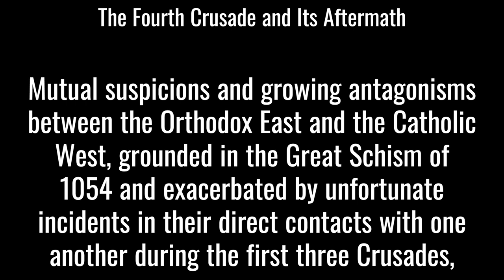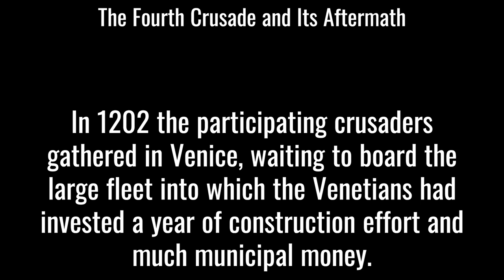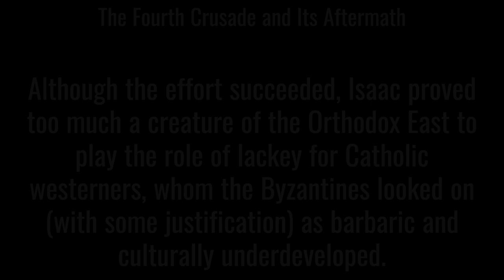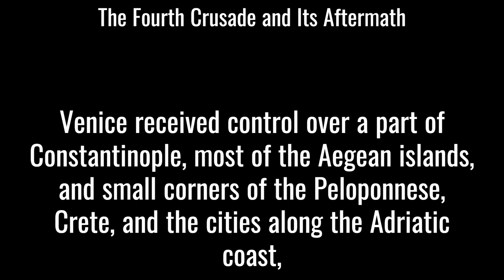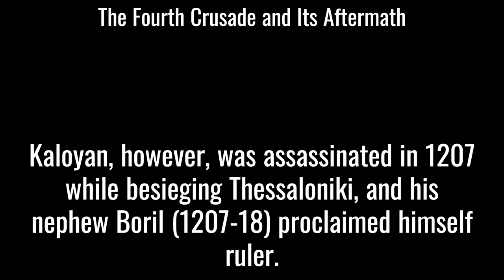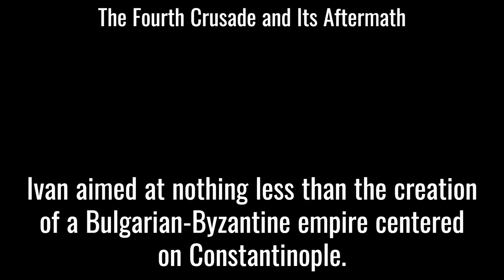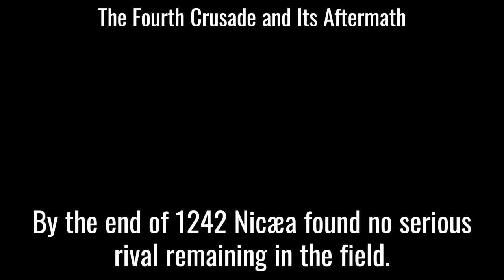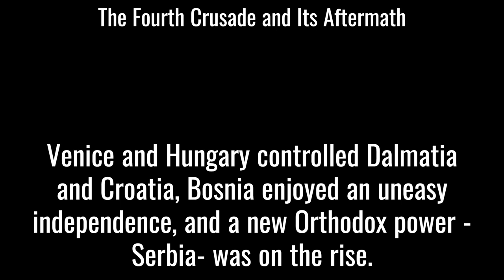The Fourth Crusade and Its Aftermath - The Balkans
The Balkans: The Fourth Crusade and Its Aftermath
The Balkans: "From Constantinople to Communism", 2002
 "Dennis Hupchick is a former Fulbright scholar to Bulgaria and the past president of the Bulgarian Studies Association. He is the co-author of The Palgrave Concise Historical Atlas of the Balkans and The Palgrave Concise Historical Atlas of Eastern Europe."